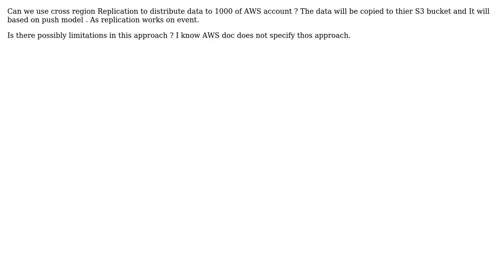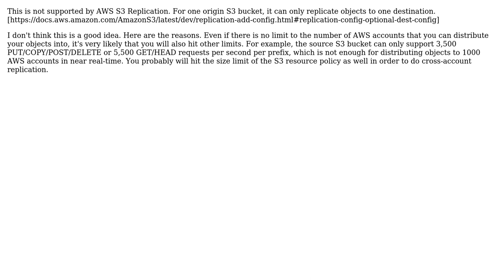Cross Region Replication for distributing data S3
With thanks & praise to God, and with thanks to the many people who have made this project possible! You are responsible for your own actions.